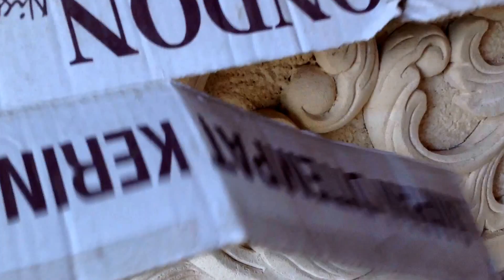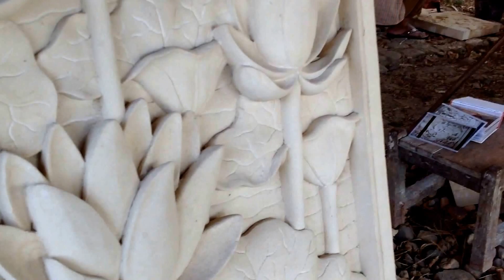Wanita pemahat batu di Berbah Sleman Jogja